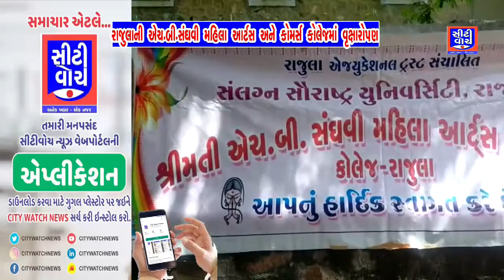રાજુલાની એચબીસંઘવી મહિલા આર્ટ્સ અને કોમર્સ કોલેજમાં વૃક્ષારોપણ